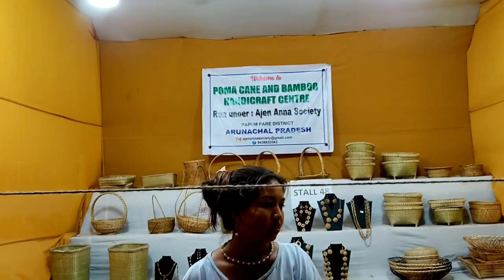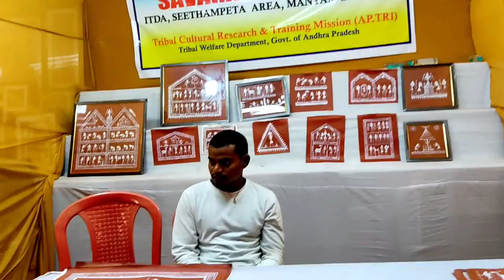Adivasi Mela 2022 Bhubaneswar || National Tribal Craft Mela at Exhibition Groud, Bhubaneswar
This is a video about adivasi mela 2022
held at : unit 3 exhibition ground, Bhubaneswar
date: April 23 to May 2
time: every evining 3:30 pm to 9:30 ପମ

Adivasimela 2022 date Bhubaneswar